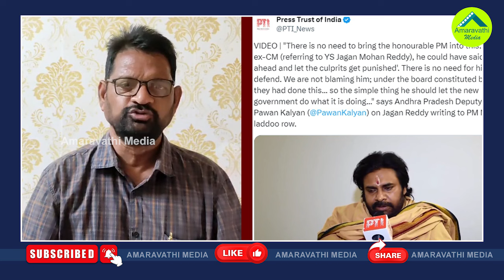లడ్డూ వ్యవహారంలో జగన్ కు పవన్ క్లీన్ చిట్| Pawan Gave Clean Chit To YS Jagan In Tirumala Laddu Issue